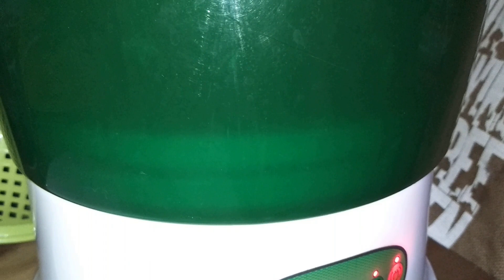TAUGEH - how to grow mung bean sprouts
TAUGEH - mung bean sprouts
buat taugeh sendiri dirumah
mudah dan segar